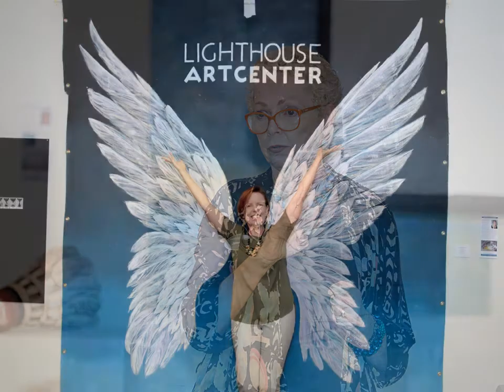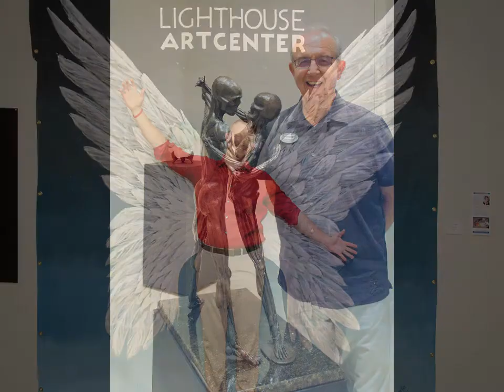Lighthouse ArtCenter Faculty, Ceramics & 3D Exhibition Opening Reception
Photography by Craig Houdeshell, Best Light Photography